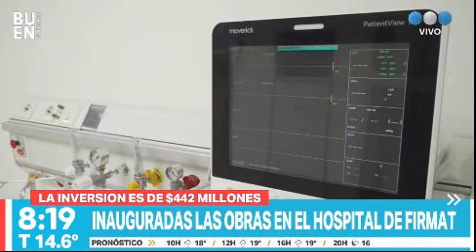Telefe Perotti hospital Firmat